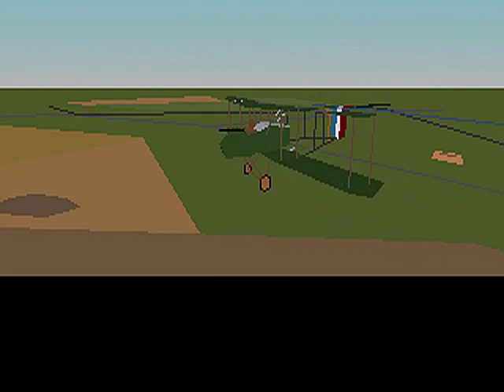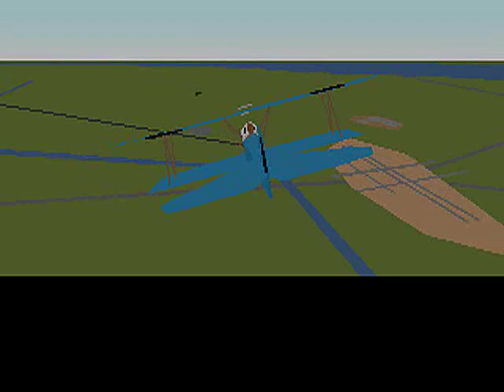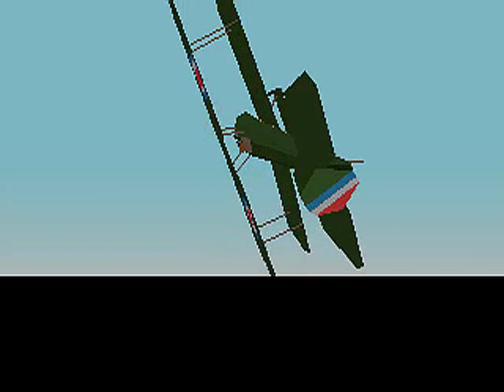Red Baron (Sierra\Dynamix) - PC Game 1990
Taped misssions that I edited into a video.

Red Baron Pack from Great Old Games (gog.com)

Dosbox 0.73
VirtualDub 1.9.11
-Xvid-MPEG 4 compression
-resize & sharpen filters